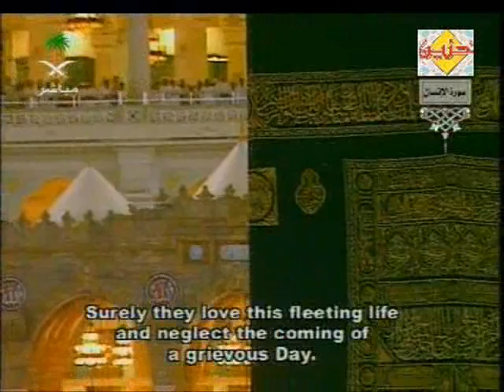Surah Al Insaan (Man)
Surah Al Insaan (Man) recited in Makkah by sheik shuraim,sudais